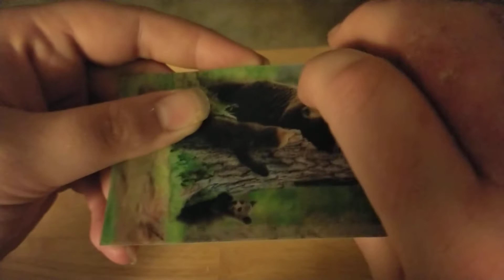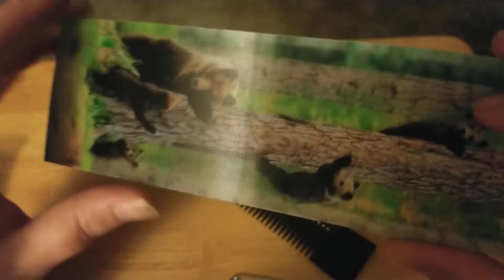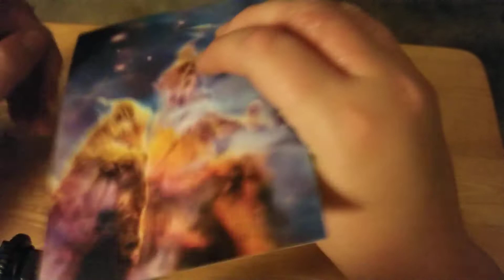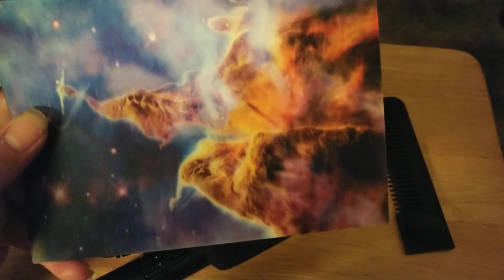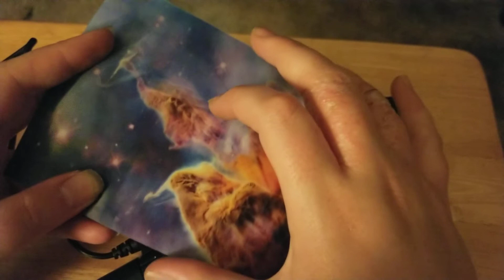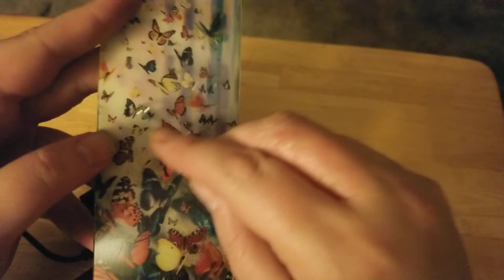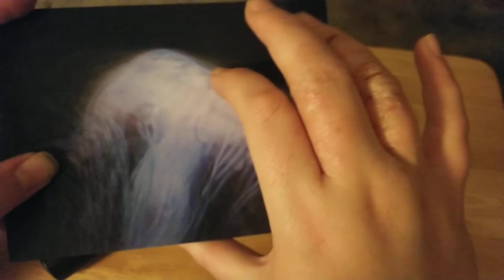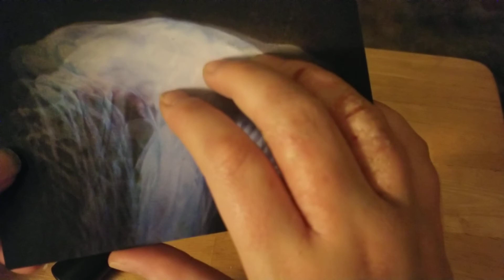More lenticular ASMR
Thirty minutes of multi tool scratching